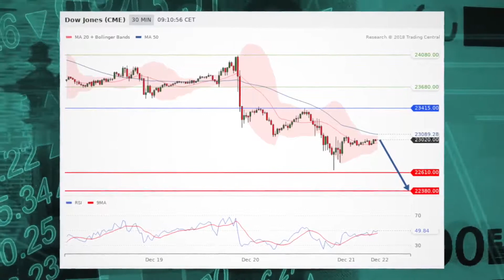Futures set to slide as Asia loses ground overnight, Dow Jones in focus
Stock futures are in the red this Friday morning as investors turn to data and earnings for direction, especially after a slide in Asian stocks overnight to close the week.